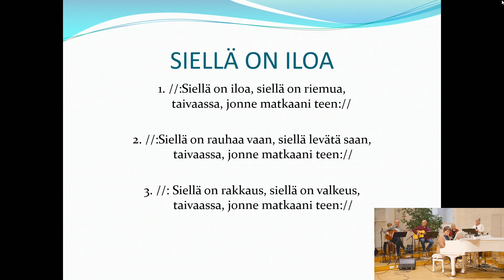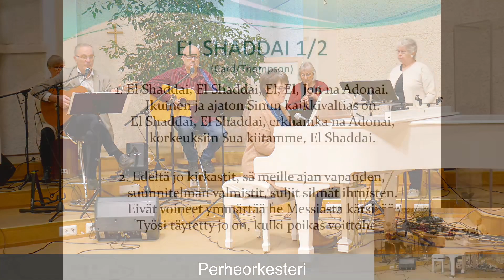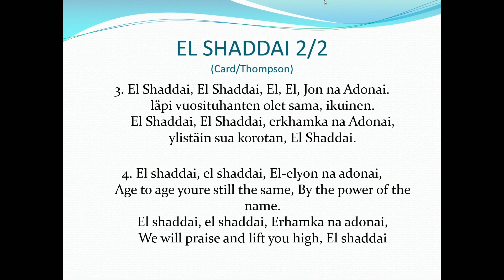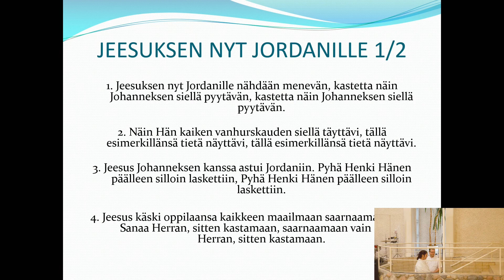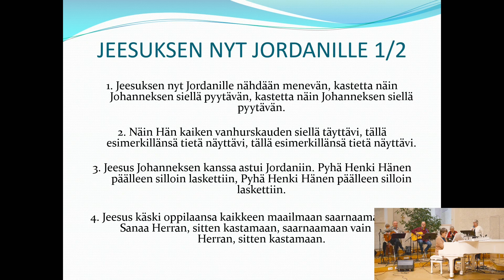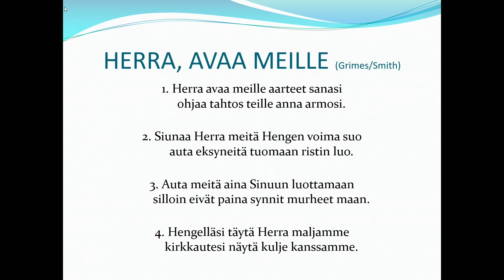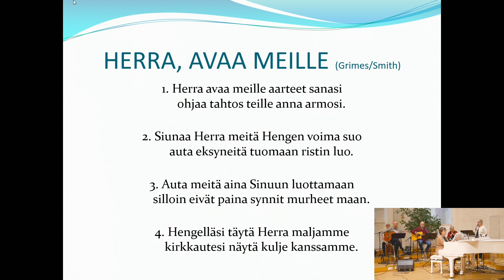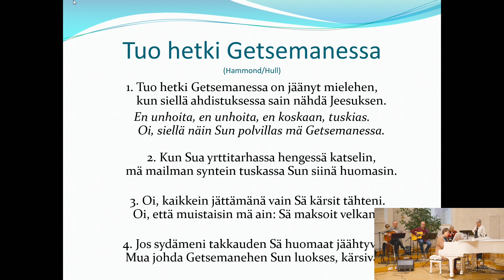Hyvinkään Helluntaiseurakunta jumalanpalvelus 5.11.2023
Juonto: Sauli Ruottu
Saarna: Jani Rossi
Musiikki: Perheorkesteri